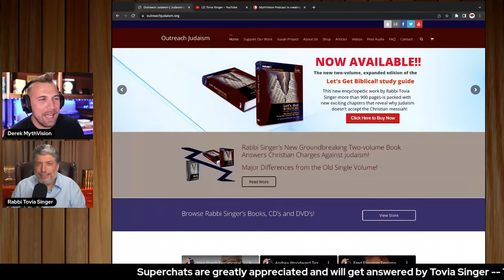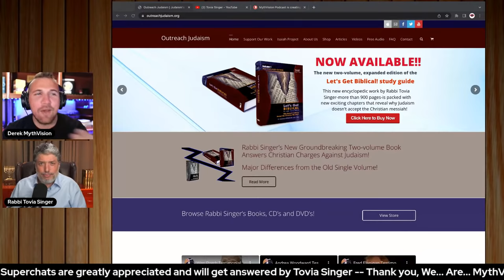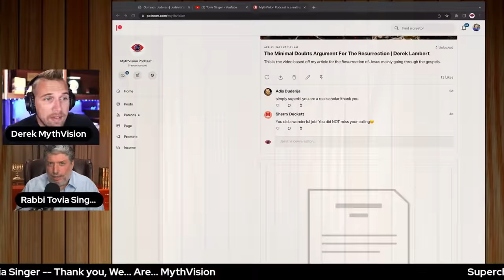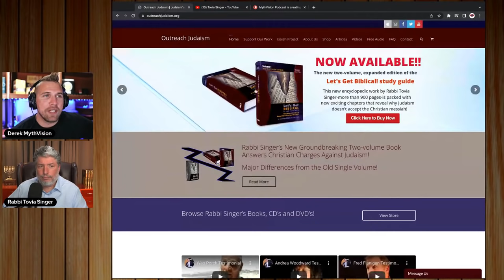The New Testament Is Wrong! | Rabbi Tovia Singer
Rabbi Tovia Singer joins MythVision to answer questions about the New Testament via superchats.

Rabbi Tovia Singer is the founder and director of Outreach Judaism, a Jewish counter-missionary organization. It describes itself as "an international organization that responds directly to the issues raised by missionaries and cults, by exploring Judaism in contradistinction to fundamentalist Christianity."  Singer cautions regarding congregations that "are designed to appear Jewish, but are actually fundamentalist Christian churches, which use traditional Jewish symbols to lure the most vulnerable of our Jewish people into their ranks."  Outreach Judaism was described by J. Gordon Melton in 2002 as an example of "the current state of Jewish counter-cult activity."